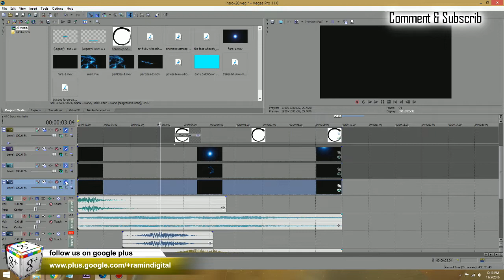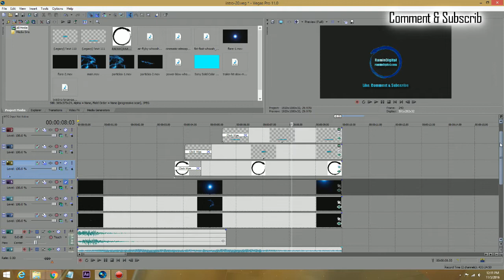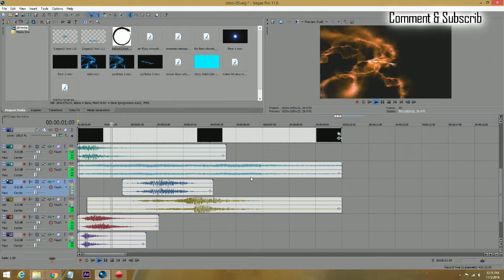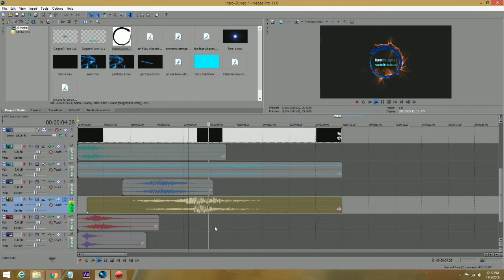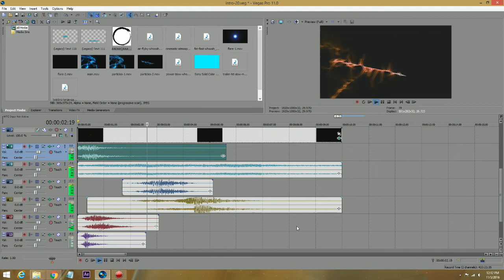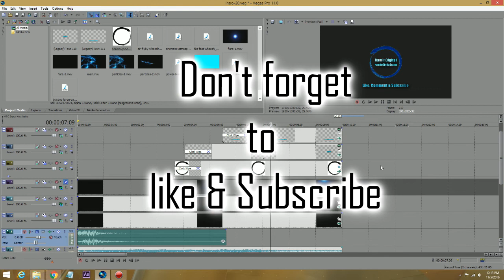Free Intro Template - #20 - Sony Vegas Pro , After Effects